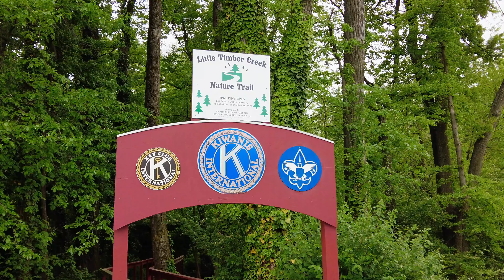A Tranquil Escape into Nature [Nature Sounds of Birds Singing in the Woods]🐦🌿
If you’re seeking a tranquil escape into nature, the soothing sounds of birdsong can transport you to a serene place.

Immerse yourself in the gentle melodies of the forest in Little Timber Creek Trail, Bellmawr, New Jersey.